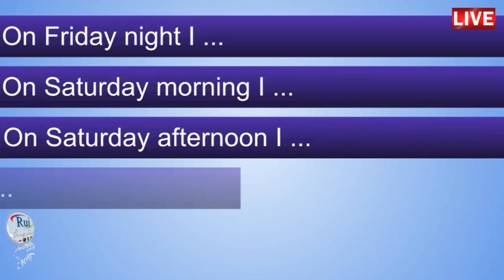Aula de inglês: What did you do last weekend?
🔘RuiEnglish Lec: What did you do last weekend?